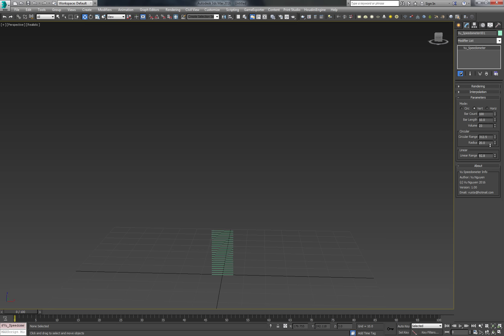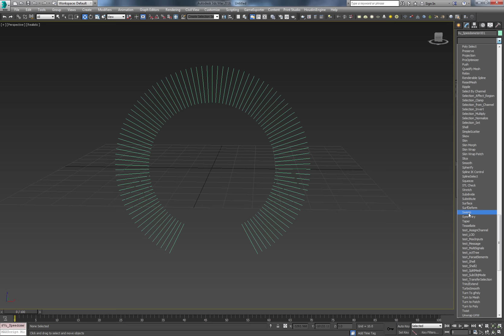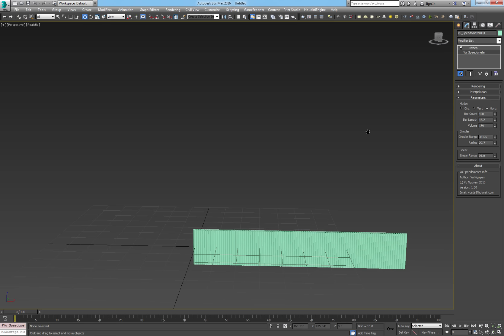Speedometer1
MCG Speedometer Equaliser